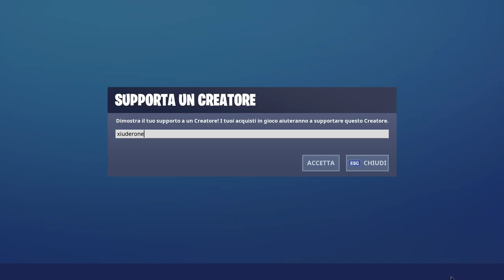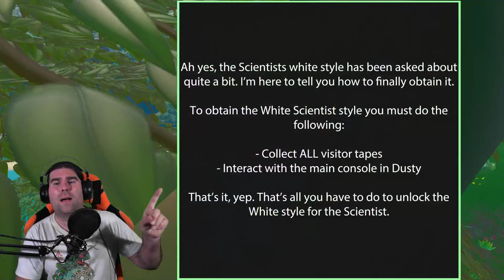COLLABORAZIONE FORTNITE X JOKER! + NUOVO STILE IN REGALO SCIENZIATO BIANCO! (FORTNITE SEASON 10)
Questa SETTIMANA sarà IMPORTANTISSIMA per la STORYLINE di FORTNITE! Potrebbe arrivare SABATO L'EVENTO della SEASON 10! Vediamo anche la NUOVA COLLABORAZIONE FORTNITE X JOKER!🔥 CODICE CREATORE ➜ xiuderone

BENVENUTO!

➜ Motherboard: MSI Z97M GAMING
➜ GPU: NVIDIA GeForce GTX 970
➜ Cuffie: TRUST GXT 393 MAGNA
➜ Mouse: TRUST GXT 188 LABAN
➜ Tappetino: OMEN Mouse PAD 300
➜ Tastiera: TRUST GXT 890 CADA
➜ Microfono: TRUST GXT 252+ EMITA PLUS
➜ Sedia: AROZZI Torretta Orange
➜ Desk: AROZZI Arena-Green
➜ Webcam: Microsoft Lifecam Studio
➜ Handcam: Microsoft Lifecam HD-3000
➜ Monitor(2x): MSI OptixG24C LED Gaming Monitor 24''

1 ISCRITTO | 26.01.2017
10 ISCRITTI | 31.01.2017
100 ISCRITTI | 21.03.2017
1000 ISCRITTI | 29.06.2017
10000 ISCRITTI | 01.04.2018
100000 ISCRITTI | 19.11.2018